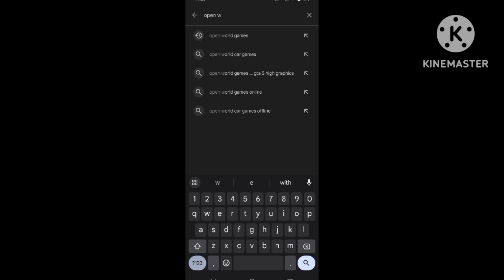TANK CHALLENGE IN PAYBACK 2 |SK TALKS GAMERZ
payback 2 mod apk
payback 2 game
payback 2 mod menu
payback 2 hack
payback 2 mod
payback 2 gameplay
payback 2023
payback 2 pc
payback 2 mod menu apk
payback 2 online
payback 2 hack download
payback 2 multiplayer
payback 2 game video
payback 2 gameplay android
payback 2 tamil
payback 2 caught by the fuzz
payback 2 escape from jail
payback 2 gameplay in hindi
payback 2 gameplay in tamil
payback 2 gameplay malayalam
payback 2 game kaise khele
payback 2 gameplay multiplayer
payback 2 game escape from jail
payback 2 game kaise khelte hain
payback 2 gameplay techno gamerz
payback 2 game play video
payback 2 gameplay story mode
payback 2 gameplay caught by the fuzz
payback 2 gameplay in telugu
payback 2 gameplay escape from jail
payback 2 gameplay with friends
payback 2 gameplay video
payback 2 gameplay helicopter
payback 2 hack mod
payback 2 hack mod menu
payback 2 hack mod apk unlimited money download
payback 2 hack mod menu download link
payback 2 hack gameplay
payback 2 mod apk mediafıre
payback 2 mod apk unlimited health and ammo
payback 2 mod menu apk mediafıre
payback 2 mod menu download
payback 2 mod menu apk mediafıre 2022
payback 2 mod menu download link
payback 2 mod menu online
payback 2 multiplayer gameplay malayalam
payback 2 multiplayer gameplay tamil
payback 2 hack kaise karen
payback 2 hack apk mod
payback 2 hack malayalam
payback 2 hack version
payback 2 hack 2022
payback 2 hack unlimited money
payback 2 hack lucky patcher
payback 2 mod apk unlimited bullets
payback 2 mod apk unlimited everything
payback 2 mod apk all levels unlocked
payback 2 mod apk 2022
payback 2 mod apk download
payback 2 mod apk unlimited bullets and money
payback 2 mod apk gameplay
payback 2 mod apk unlimited money
payback 2 mod apk no password
payback 2 mod apk online
payback 2 mod apk unlimited coins
payback 2 mod menu 2022
payback 2 mod menu unlimited ammo
payback 2 mod menu god mode
payback 2 mod menu v2
payback 2 mod menu multiplayer
payback 2 mod menu game guardian
payback 2 mod menu apk 2022
payback 2 caught by the fuzz mission
payback 2 caught by the fuzz gold
payback 2 caught by the fuzz malayalam
payback 2 caught by the fuzz 2022
payback 2 multiplayer tamil
payback 2 multiplayer offline
payback 2 multiplayer sign in
payback 2 multiplayer malayalam
payback 2 multiplayer gameplay
payback 2 multiplayer code
payback 2 multiplayer hack
payback 2 multiplayer game
payback 2 multiplayer shortcode
payback 2 multiplayer public
payback 2 multiplayer funny moments